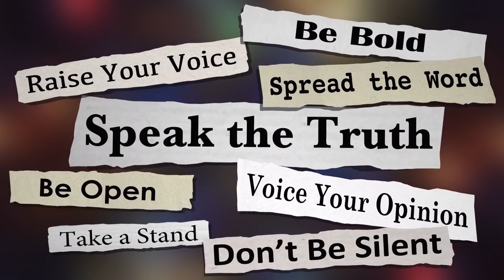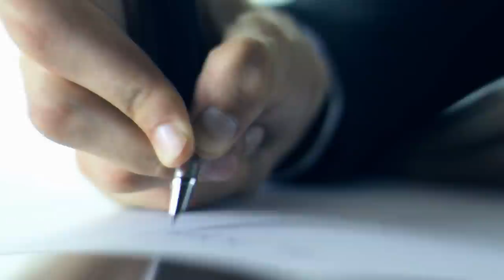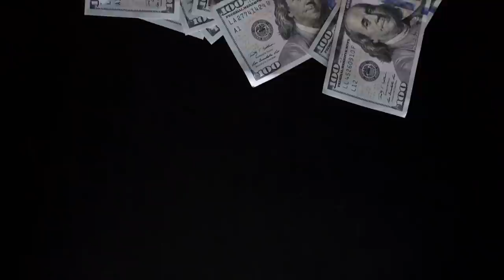When The Narcissist Realises They Are The Narcissist